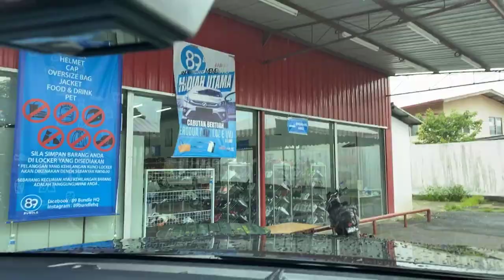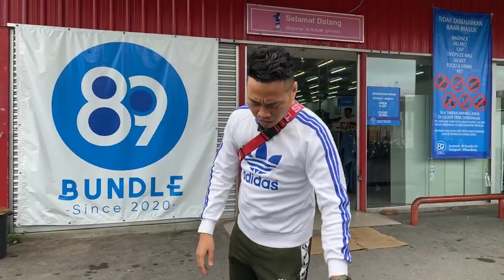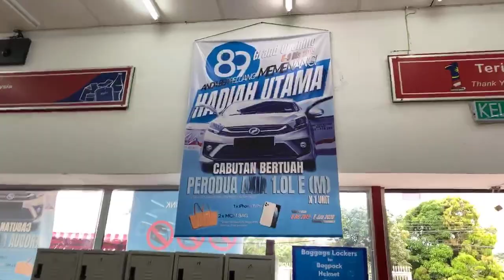TIPS BERGAYA DENGAN PAKAIAN BERJENAMA ! CARI KEDAI BUNDLE SEKITAR ANDA SEKARANG.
Hai Guys, welcome to Sifu Win Channel.. okey gaiss, nak bergaya tak perlu belanja lebih ok..ikuti tips Sifu Win..Komen kedai Bundle berhampiran anda diruangan Komen.